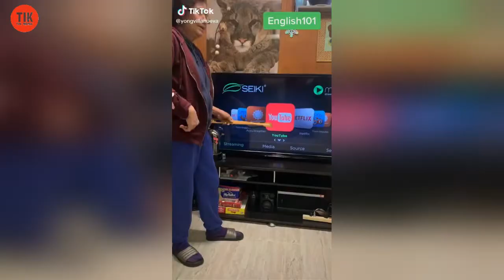Best TikTok Funny (April 2020 ) Compilation 😂😂😂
Welcome to The TikTok Memes most funniest compilations! | Best TikTok Funny  (April 2020 ) Compilation 😂😂😂

Hi!! my name is Danielle!! I love TikTok so so much almost everyday I upload the best and funniest compilations of videos gone viral from the #1 Social Media App, TikTok!! 🙏 🙏🙏

WHAT IS TIKTOK?
TikTok is a short-form, video-sharing app that allows users to create and share 5 to 60 second videos on any topic. TikTok videos are tall, not square, like on Snapchat or Instagram’s stories, but you navigate through videos by scrolling up and down. TikTok users can create a variety of videos ranging from visual ﬁlters, time effects, split screens, green screens, transitions, stickers, GIFs and emojis.

TikTok content also contains (Try Not To Laugh) challenges, comedy, dance, magic tricks, singing, pranks, gymnastics, cheerleading and parkour in hilarious videos tagged with tons of emojis.

TikTok has its own ecosystem of stars, some of whom have followings of millions of fans. Top TikTok “Musers” include Charli D'Amelio, Riyaz Afreen, Addison Rae, Baby Ariel, Jacob Sartorius, Loren Gray, twins Lisa and Lena and Mackenzie Ziegler. TikTok is promoted on other social media networks like on Facebook, Snapchat, Instagram and Tweeter. The TikTok app has become the next big marketing and social networking platform globally. What type of TikTok content are you addicted to? 😊😂

Fire TV Stick streaming media player
8" Selﬁe Ring Light with Tripod Stand